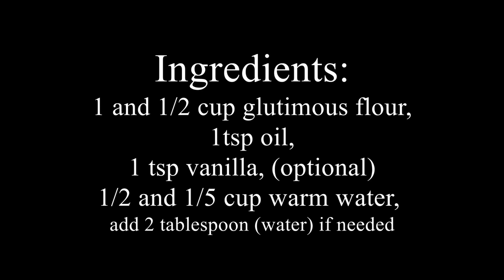How to make Buchi - Ube palaman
Home made luto ni Jazz - Buchi. Own version. Thanks